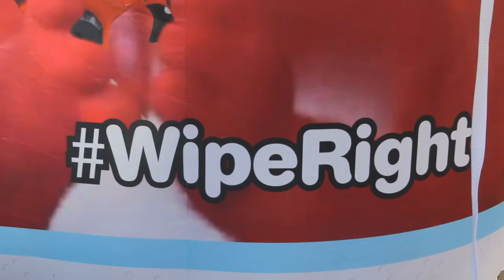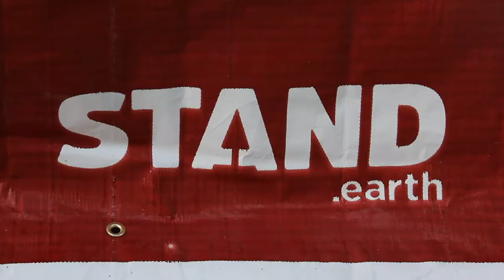Protesting Charmin toilet paper at Procter & Gamble HQ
P&G's CEO David Taylor continues to destroy the boreal forests in Canada to make fiber for Charmin Toilet Paper. The boreal is home to the endangered caribou. Protect the boreal forests. to take action.